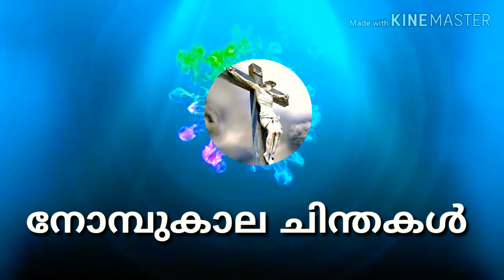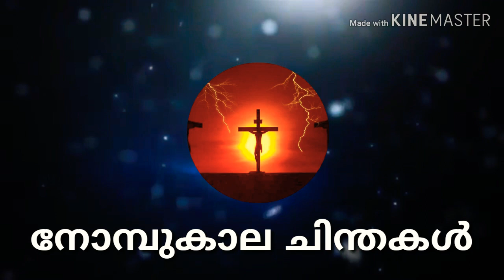14/Fr. Joseph Kaithakulathu CST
Edited by : Bro. Sojan cst